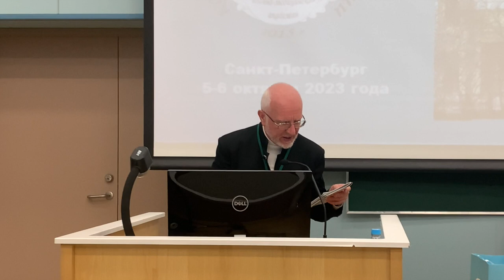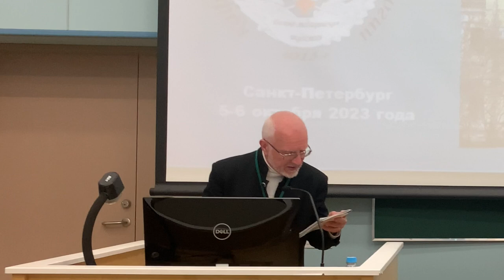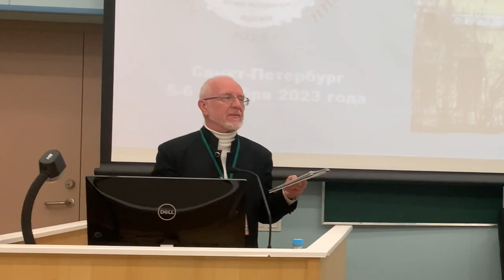Отзывы участников конференции ВМедА 5-6 октября 2023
Всероссийская научно-практическая конференция"Теоретические и практические вопросы клинической стоматологии" 5-6 октября 2023.  Крупное стоматологическое событи е в Санкт-Петербурге на базе Военно-медицинской академии.